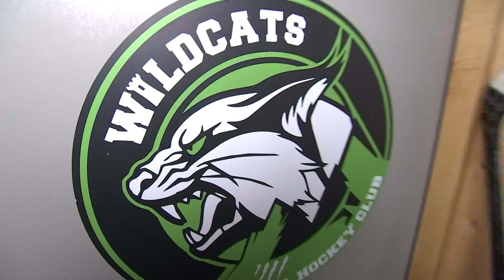Sports week-end du 31 mars 2023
Hockey : les Wildcats de l'EHC disputent les deux premiers matchs de leur série des demi-finales des play-offs face aux Corsaires de Dunkerque ce week-end dans le Nord, entretien avec le capitaine et l'entraîneur adjoint spinaliens / Volley (Elite) Saint-Dié - Mougins / Football (N3) ES Thaon - Biesheim, US Raon - Epernay / Hand (N1F) Epinal - Dijon